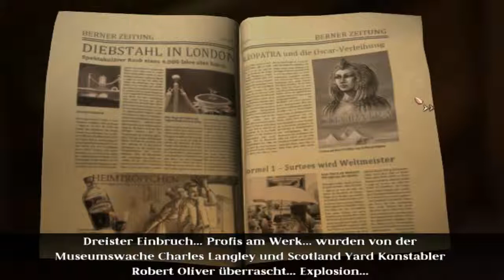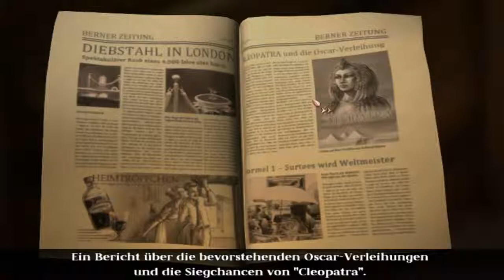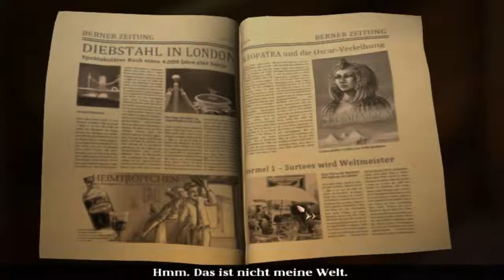Let#s Play The Raven #003 - Versteckt im Transportwagen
Wir erkunden den Rest des Zuges und unterhalten uns ein wenig mit dem deutschen Doktor, den Herr Zellner bereits auf dem Bahnhof in Zürich gesprochen hatte. Auch er verfolgt die Geschehnisse im Zug mit viel Interesse und mutmaßt über Legrands Beweggründe und Pläne.
Und schließlich treffen wir auf eben diesen im Transportwagen, versteckt zwischen den Kisten, wo sich auch ein stark gesicherter Safe findet. Nach einigem Diskutieren lässt sich Legrand schließlich breitschlagen, Zellner als Beobachter in die Arbeit einzubeziehen. Und so werden wir wieder hinaus geschickt, mit der Aufgabe, die Augen nach ungewöhnlichen Ereignissen offen zu halten.